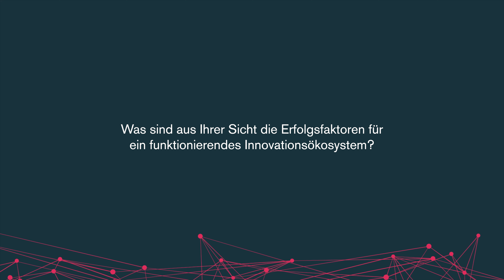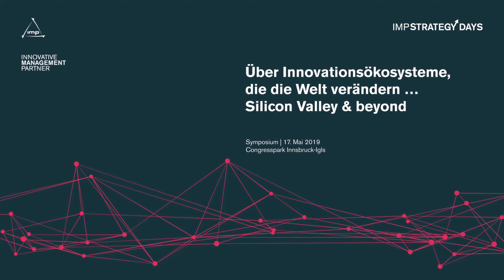Interview mit Oliver Hanisch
Interview mit Oliver Hanisch anlässlich des IMP Strategy Day 2019:  Innovationsökosysteme verstehen und erfolgreich managen